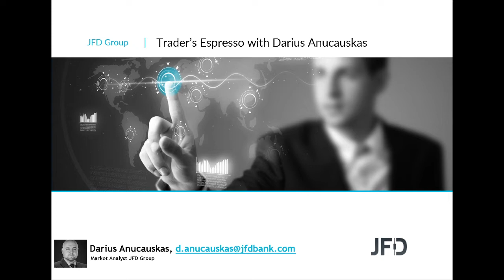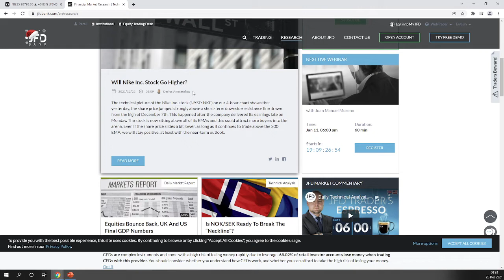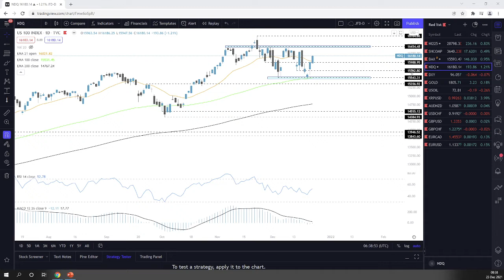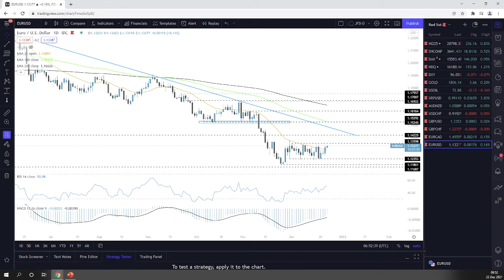Daily Technical Analysis - JFD Trader's Espresso – 23/11/2021 - Indices, Commodities, Cryptos and FX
Technicalanalysis of Nikkei225, ShanghaiComposite, DAX, Nasdaq100, DXY, Gold, WTI, Ripple, AUDNZD, USDCHF, GBPUSD, GBPCHF, EURCAD, EURUSD with Darius Anucauskas.

The Trader’s Espresso videos give a quick technical market overview, including indices, commodities, currency pairs and cryptos. The purpose of the video is to show different scenarios on various tradeable instruments, but not provide a trading recommendation.